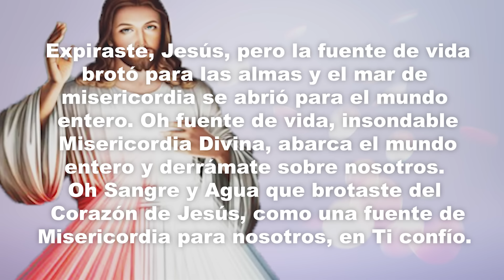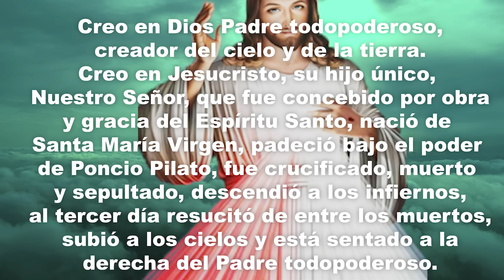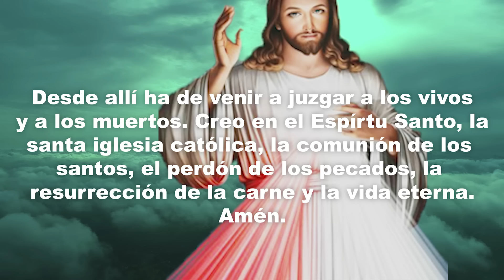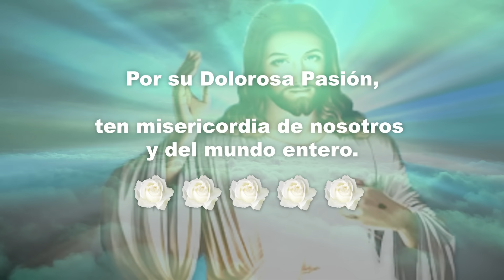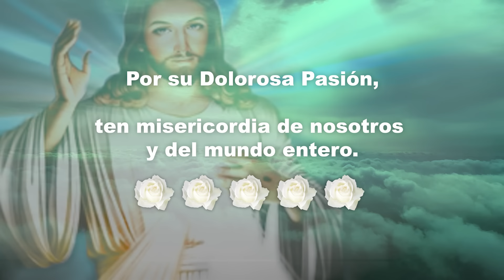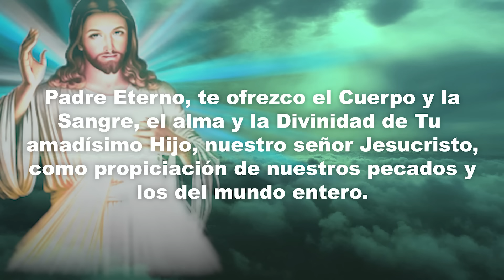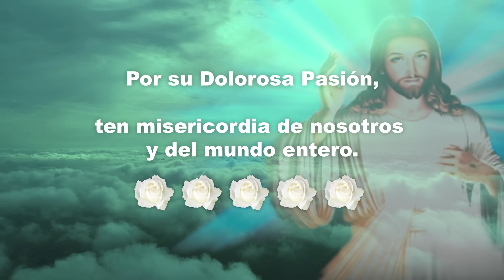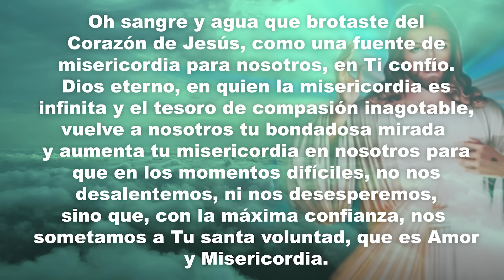CORONILLA A LA DIVINA MISERICORDIA DE HOY LUNES 25 DE NOVIEMBRE 2024 - EL SANTO ROSARIO DE HOY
Coronilla a la Divina Misericordia de hoy Lunes 25 de Noviembre 2024.
En nuestro canal puedes encontrar todos los días oraciones para la vida diaria.